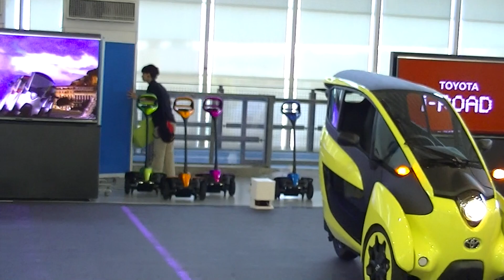ヤマハトリシティ１２５の進化系？！トヨタ超小型3輪EVアイロード TOYOTA i-ROAD & YAMAHA TRICITY 125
TOYOTA i-ROAD
YAMAHA TRICITY 125